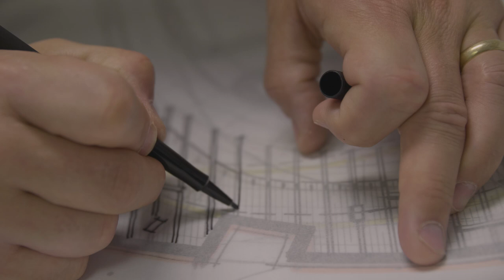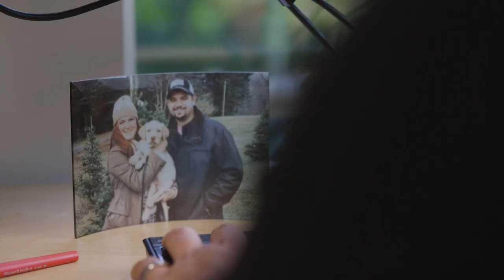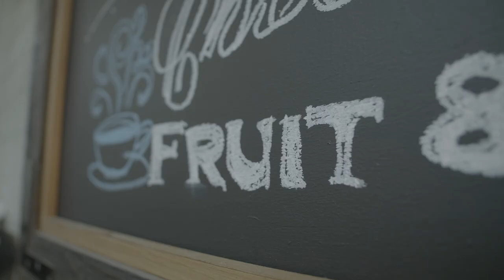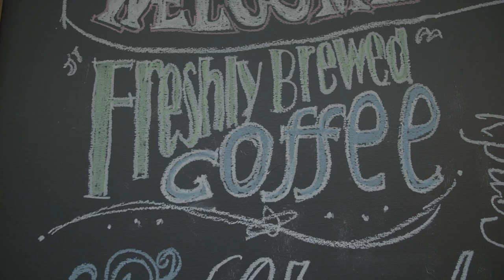Why Work for Environmental Design Group?